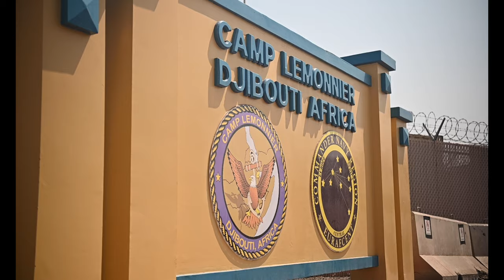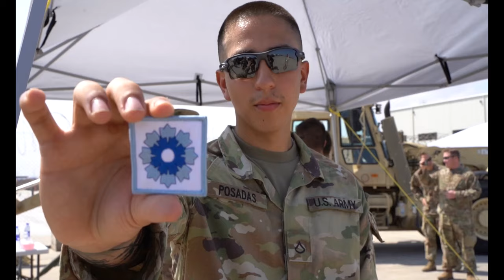Bomber Task Force mission over Djibouti highlights partnership and commitment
CAMP LEMONNIER, DJIBOUTI
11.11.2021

Two U.S. Air Force B-1B Lancers from the 9th Expeditionary Bomb Squadron, Dyess Air Force Base, Texas, fly a Bomber Task Force mission alongside two French Dassault Mirage 2000s, as well as two U.K. and two U.S. F-35 Lighting IIs from U.K. Carrier Strike Group's HMS Queen Elizabeth over Camp Lemonnier, Djibouti, Nov. 11, 2021. The mission represented the international participants' collective commitment to stability and security in the Horn of Africa, highlighted Djibouti as a leading security partner in the region, and exercised U.S. ability to operate in and through a variety of airspaces. The BTF mission coincided with Combined Joint Task Force-Horn of Africa’s Allied Appreciation Day event where approximately 200 guests and senior leaders representing Djibouti, France, the U.K., Spain, Japan, Italy and the U.S. came together to witness the low approach and participate in a variety of interactive and static demonstrations. The low approach also included a U.S. C-130 Hercules from Camp Lemonnier and a Japanese P-3 Orion from the Japan self-Defense Force Base Djibouti. The event showcased the combined military strength present in Djibouti and also served to honor the shared partnerships, history and devotion to peace. (Video by Combined Joint Task Force - Horn of Africa)

Film Credits: Combined Joint Task Force - Horn of Africa